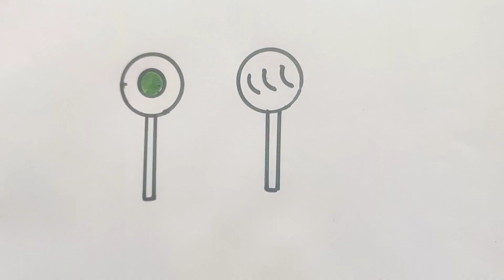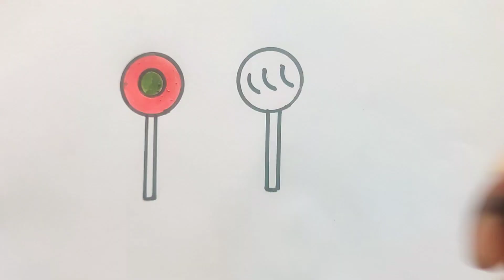Lollipop Drawing, Painting and Coloring For Kids & Toddlers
Lollipop Drawing, Painting and Coloring For Kids & Toddlers | Cute lollipop drawing
Lollipop Drawing, Painting and Coloring For Kids & Toddlers | Cute lollipop drawing | ART FOR KIDS

How to draw a cute lolipop for kids ❤️🥰 Lolipop Drawing

your quaries
how to draw
how to draw a cute Lolipop
Lolipop Drawing
chocolate drawing for kids
Lolipop
cute drawing
beautiful flower drawing for kids

How to Draw a Cute Easy Lollipop for Kids Step by Step

how to draw a christmas lollipop,
cute drawing,
drawing tutorial,
drawing easy,
drawing art,
drawing and coloring,
Draw,
Drawings,
Basic Drawings,
Simple Drawings,
Drawings Lessons,
Line Drawings,
Cute Drawings.
Easy Drawings,
Simple Drawings,
Kids Drawings,
Dibujar,
Dibujos,
Dibujos básicos,
Como dibujar,
Dibujos Sencillos,
Cómo colorear,
Cómo colorear,
Dibujos bonitos.
Dibujos Sencillos,
Dibujos Sencillos,

Desenhar,
Desenhos,
Desenhos básicos,
Como desenhar,
Desenhos Simples,
Como colorir,
Como colorir,
Desenhos bonitos.
Desenhos fáceis,
Desenhos Simples,
Desenhos infantis,

Dessiner,
Dessins,
Dessins de base,
Comment dessiner,
Dessins simples,
Comment colorier,
Comment colorier,
Dessins mignons.
Dessins faciles,
Dessins simples,
Dessins d'enfants,

Disegnare,
Disegni,
Disegni di base,
Come disegnare,
Disegni Semplici,
Come colorare,
Come colorare,
Disegni carini.
Disegni facili,
Disegni Semplici,

Рисовать,
Рисунки,
Основные чертежи,
Как рисовать,
Простые рисунки,
Уроки рисования,
Чертежи,
Как раскрасить,
Как раскрасить,
Симпатичные рисунки.
Легкие рисунки,
Простые рисунки,
Детские рисунки,

رسم،
الرسومات،
رسومات أساسية ،
كيف ترسم،
رسومات بسيطة
دروس الرسم
رسومات الخط ،
كيف تلون ،
كيف تلون ،
رسومات لطيفة.
رسومات سهلة
رسومات بسيطة
رسم سهل جدا ،
رسومات للمبتدئين ،
رسومات الاطفال

चित्र,
आसान चित्र
सरल चित्र,
ड्राइंग क्लास,
रेखा चित्र,
कलर कैसे करे,
प्यारा चित्र।
आसान चित्र,
सरल चित्र,